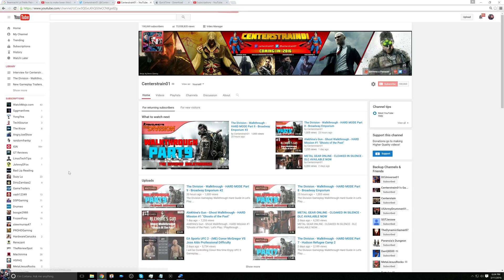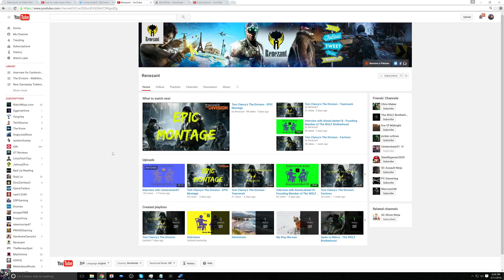CHANNEL UPDATE - INTERVIEW WITH ME! | CenterStrain01